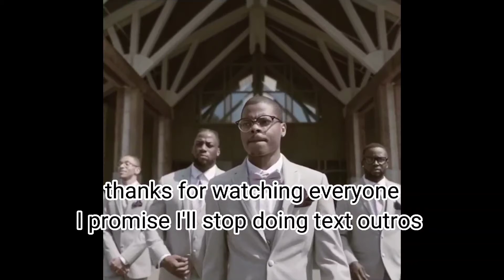the deagle challenge (deagle revolution)